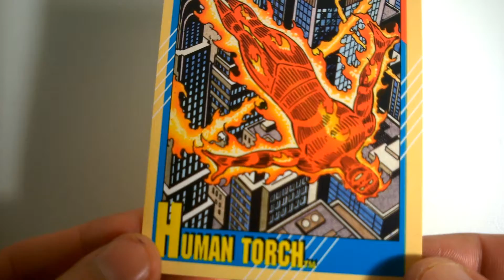10 Human Torch - The Marvel Moment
The Human Torch (card #10) from the 1991 Marvel Universe Series 2 card set.